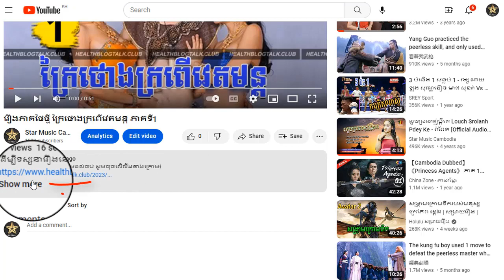រឿងភាគថៃថ្មី ក្រៃថោងក្រពើវេទមន្ត ភាគទី2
ដើម្បីទស្សនារឿងនេះពីដើមដល់ចប់ សូមចុចលើលីងខាងក្រោម៖

សូមអរគុណ